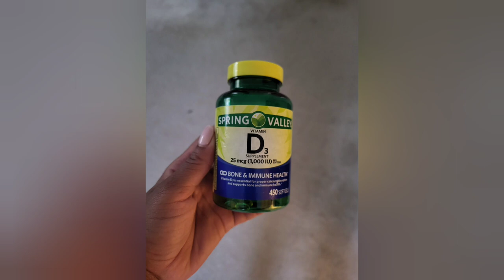Sick|8 Natural Steps To Feeling Better